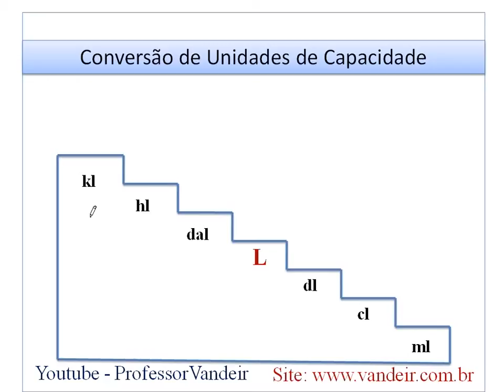Video aulas - Sistema Legal de Medidas - Capacidade 18 - Escada - Aulas para concursos